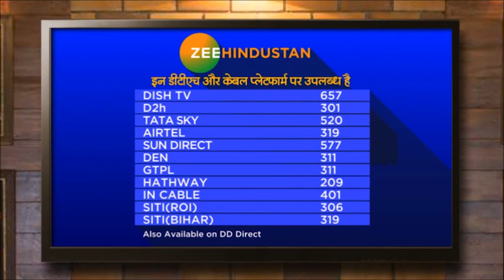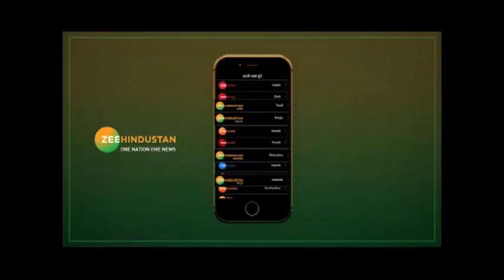Top 10 South India: Tamil Nadu में 31 नए संक्रमित,1,173 के पार Corona संक्रमित | Covid19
Top 10 South India: Tamil Nadu में 31 नए संक्रमित,1,173 के पार Corona संक्रमित

तेलंगाना में संक्रमितों की संख्या 600 के करीब,प्रदेश के 28 जिलों में फैला वायरस,त्रिवेंद्रम में महिला डॉक्टकों का सराहनीय प्रयास,एकता का संदेश वाला वीडियो बनाया

About Channel